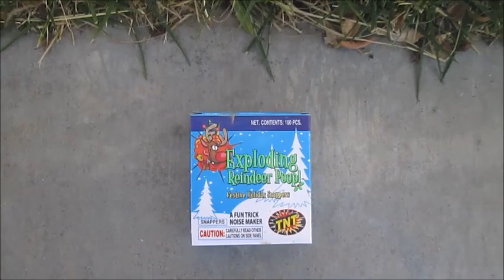TNT Fireworks - Exploding Reindeer Poop! snappers novelty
A special holiday themed Pop-It
This is a new package design. It is smaller and has 100 snappers inside rather than 75.